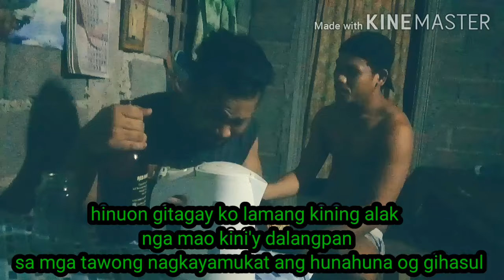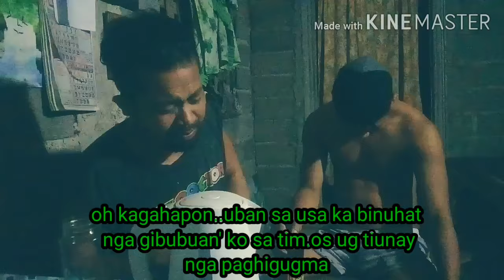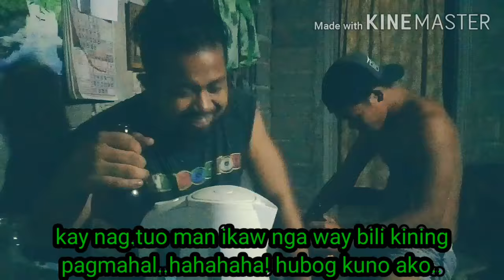HUBOG KUNO AKO ( BALAK ) COVER BY REDZ | BISAYA BALAK | HUBOG KUNO AKO WITH LYRICS | SPOKEN POETRY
Hubog kuno ako balak with lyrics cover by redz, ito po ay katuwaan lang po.

Balak sa gugma

Hubog kuno ako balak lingaw lingaw sa sulod sa balay gumikan sa mga panghitabo sa kalibutan hinaot nga ang tanan safe og nagpabilin ra gihapong malipayon, ampo lang ta aneh kanunay mga higala.

Hubog kuno ako
Hubog kuno ako bisaya
Hubog kuno ako visdak
Hubog kuno ako lyrics.
Hubog kuno ako balak.
Balak (spoken poetry)
Stress reliever poetry
Hubog kuno ako redz version
Spoken poetry ng walwalan
Spoken poetry ng sawi sa pag-ibig

Lingaw ligaw kay naa ras sulod sa balay
Katuwaan lang po habang nasa bahay lang.